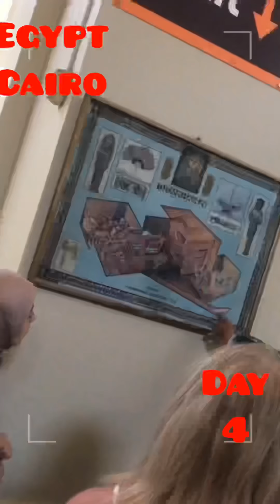Naira Movsisyan /Egypt